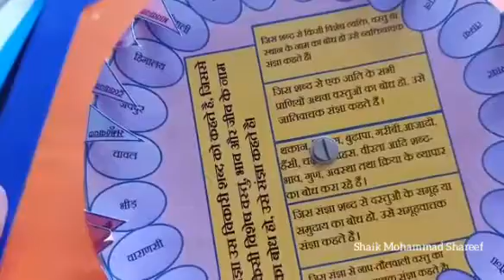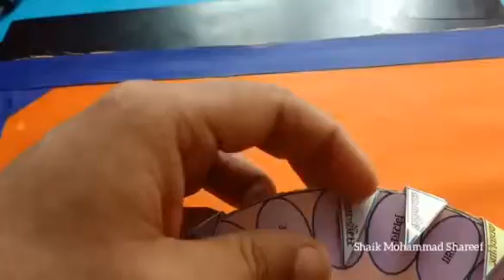Noun Tlm/ संज्ञा Tlm khel-khel mein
Shaik Mohammad Shareef